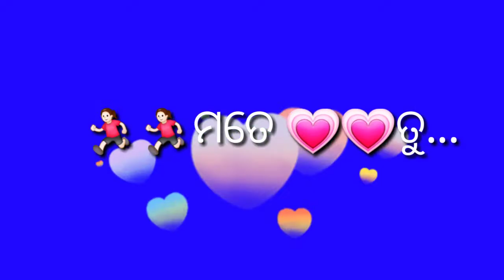💗💗whatsapp status video💘💘tu ete bhala helu kahi odia song ,all in one💋💋💋💘